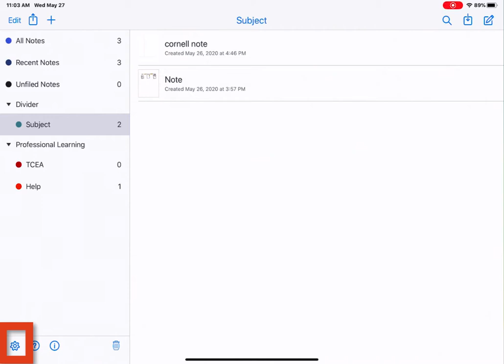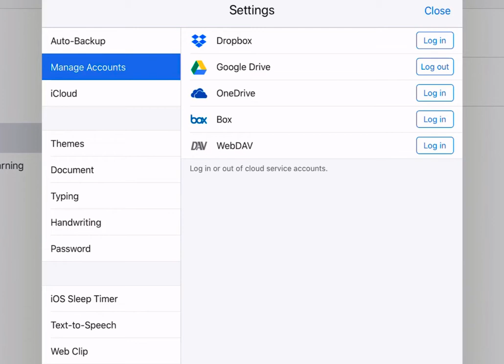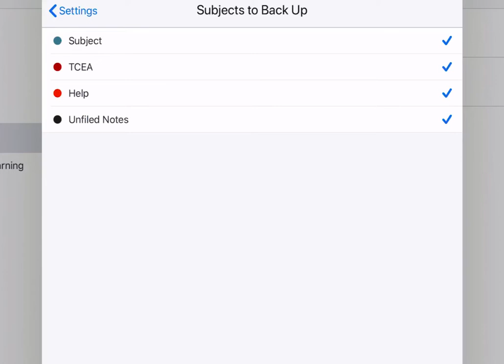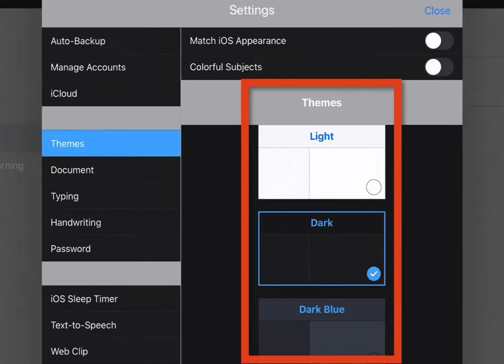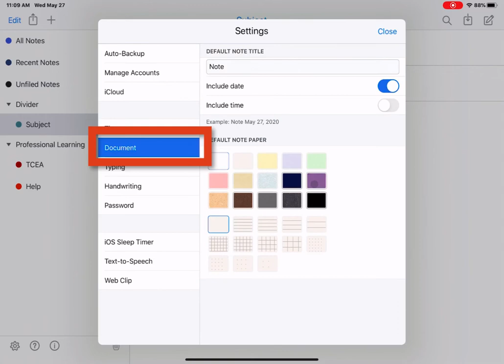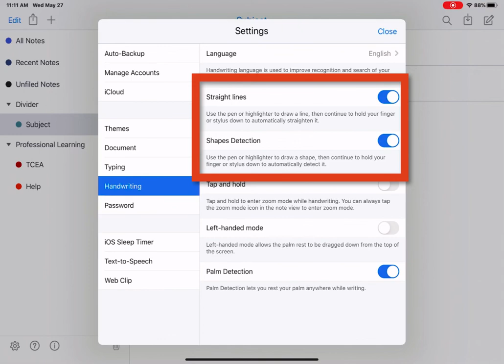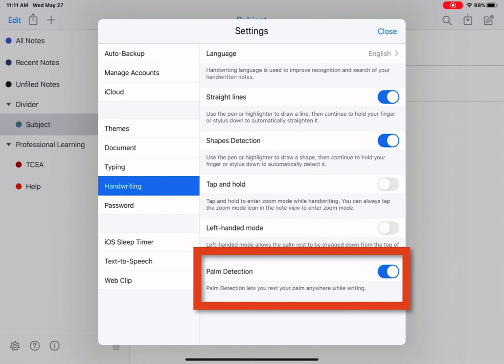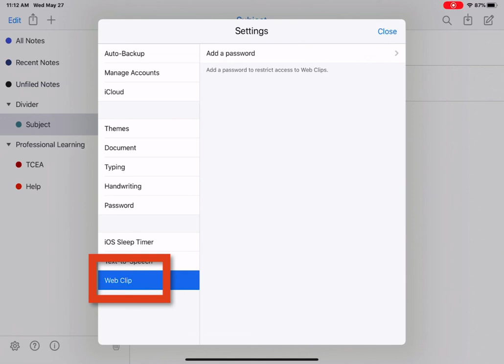Notability - Settings (Digital Notebooks using iPad Training)